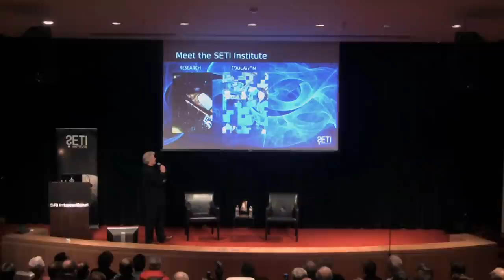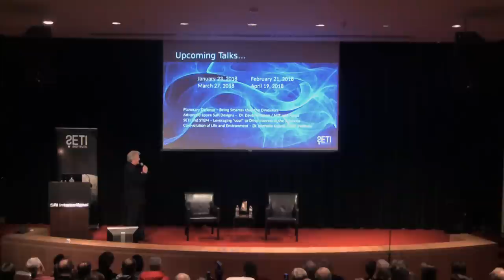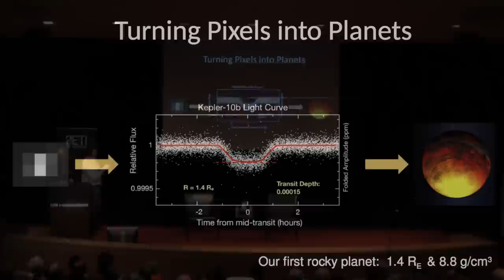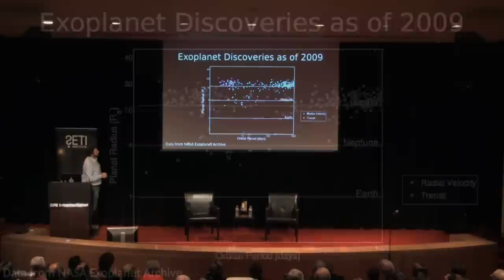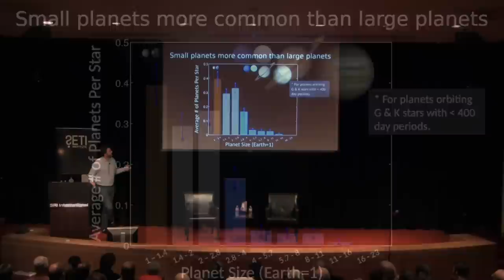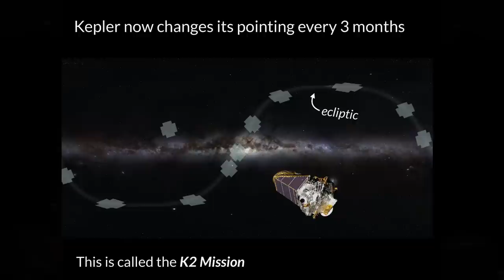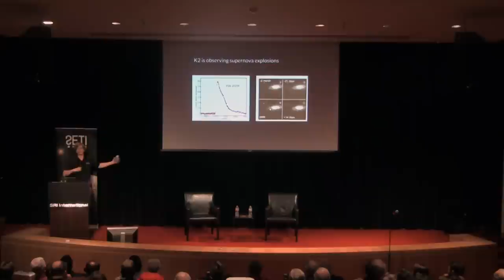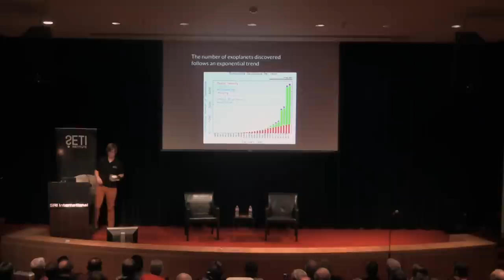Kepler: The Era of Exoplanets Has Arrived - Jeff Coughlin & Geert Barentsen (SETI Talk 2017)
NASA’s Kepler space telescope was launched in 2009 and measured the brightness of 200,000 stars at unprecedented precision for over four years, with the prime mission goal of detecting Earth-sized exoplanets. Now after another four, Kepler’s final planet catalog is complete --- over 4,000 planet candidates have been found, with 50 of them possibly rocky and capable of having liquid water. For the first time in human history, we can calculate how common planets the same size and temperature as Earth are, a key component to SETI’s goal of figuring out how common life may be in the universe.

The K2 mission began three years ago, and uses the Kepler spacecraft to stare at many different parts of the sky for 80 days at a time. A broad portion of the Astronomical community chooses what targets to observe, resulting in a wide variety of science, including supernovae, galaxies, stars, and of course exoplanets. K2 has found over 300 confirmed exoplanets and an additional 500 candidates. Some of these are likely to be habitable, and many of them are prime targets to be observed by future missions, such as the James Webb space telescope. We'll discuss what we may learn about these worlds over the next few decades, and what future missions are being planned to find planets to which our descendants may one day travel.